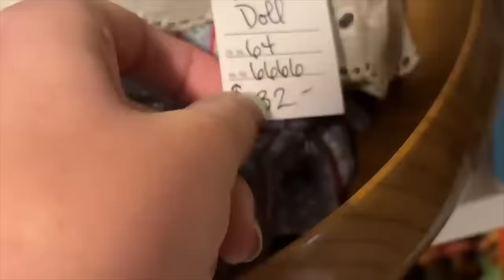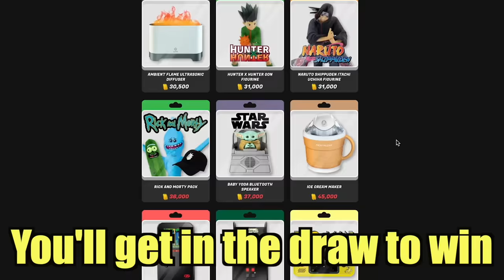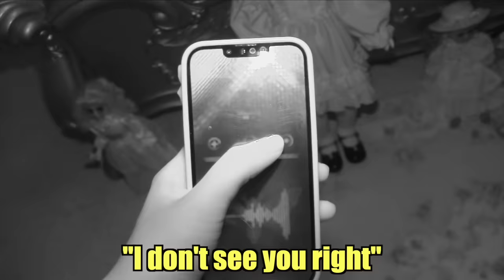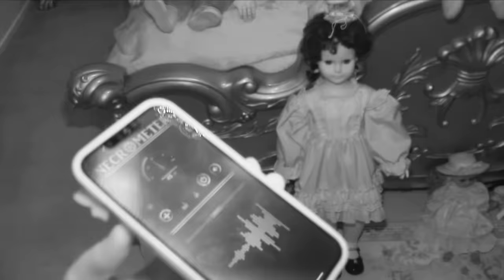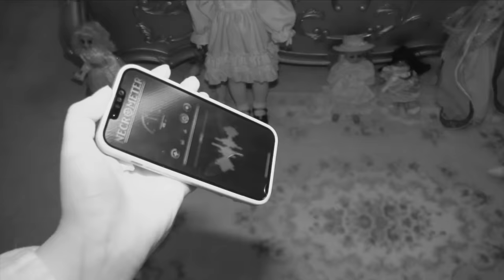SPENDING 24 HOURS OVERNIGHT With MY HAUNTED DOLLS...(*creepy*)